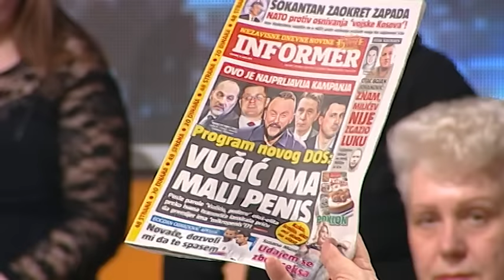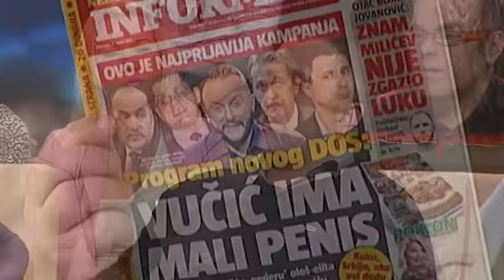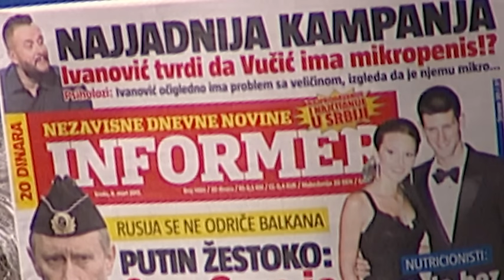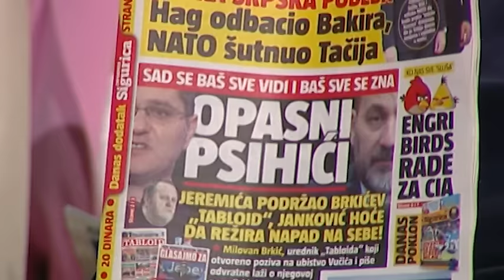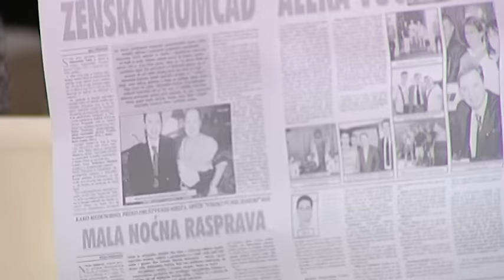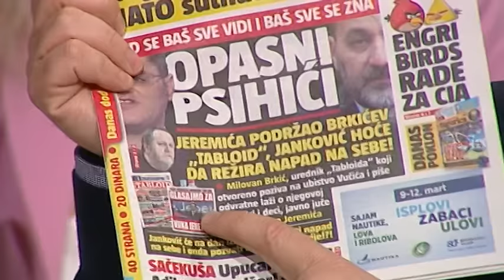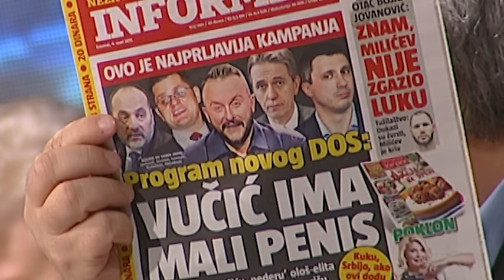CIRILICA: Krstic, Vucicevic, Maric, Jankovic (TV Happy 09.03.2017.)